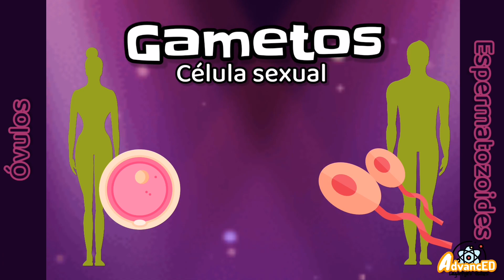¿QUÉ SON LOS GAMETOS?⚡Células haploides y diploides fácil y rápido en 3 minutos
Gametos
Los gametos son las células sexuales de organismos pluricelulares y humanos. Son células haploides (es decir que contienen 23 cromosomas, n), se originan por meiosis a partir de células germinales (que contienen 46 cromosomas, 2n).